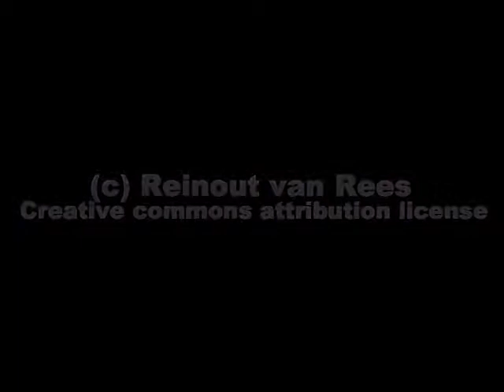Swiss train ride from Geneva to Basel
Movie made out of shots taken with a simple digital camera of a train ride from Geneva airport station to Basel.

Reinout van Rees